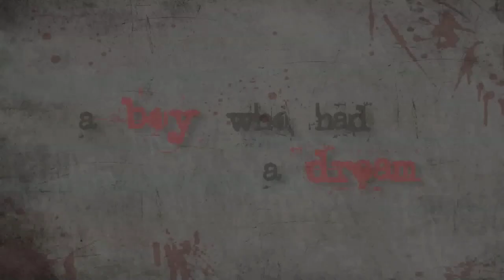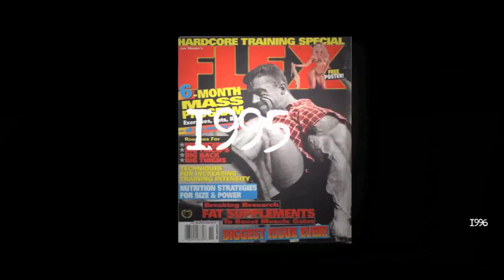Shadow Warrior: The Dorian Yates Story (trailer)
6 Time Mr. Olympia Winner 2 Disc Collector's Edition

Body Building Hall of Famer Dorian Yates "The Shadow" revolutionised the world of bodybuilding with his unbeatable combination of muscle thickness, separation, and symmetry-dominating the Mr. Olympia competition for 6 long years. Never claiming any form of genetic superiority, Dorian's success was attributed to his lethal mix of grit, determination, and never-say-die work ethic.

In this feature-length documentary, get a rare glimpse into the life of this reclusive World Champion as Dorian speaks openly about his humble beginnings and tumultuous rise to the pinnacle of professional bodybuilding. He shares how giving up in the face of career ending injuries was never an option.

Learn little known aspects about his career as he takes us behind the scenes at Temple Gym, on a guided tour of what has become an iconic landmark for bodybuilders and fans around the world.

Be a fly-on-the-wall as The Shadow trains some of the world's top bodybuilders sharing with them the brutal high intensity work-outs, unique approach, and philosophy for training and nutrition that have secured his place as a legend in bodybuilding history.

Join in on the action, as Dorian trains Evan Centopani, John Hodgson, Marika Gethin, Lewis Yates, Ron Harris and the legendary Chris Cormier (in the now famous chucking-up after a big-workout sequence!)

Disc #1
Main Feature (As described above) - 108 mins
1996 Grand Prix Interview - 20 mins
RT Disc #1: 128 mins

Disc #2
From the Archives:
Seminar at Liberty's - 120 mins
Train with "The Shadow" -- 70 mins
Photo Albums & Slideshow
RT Disc #2: 190 mins

Total Running Time Including Albums and Slideshow: Approx. 6 hours.